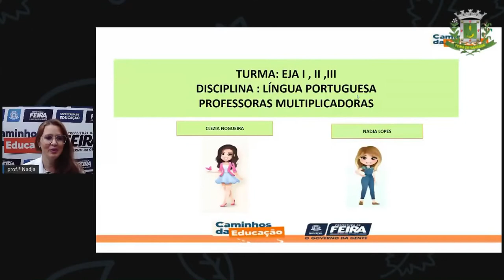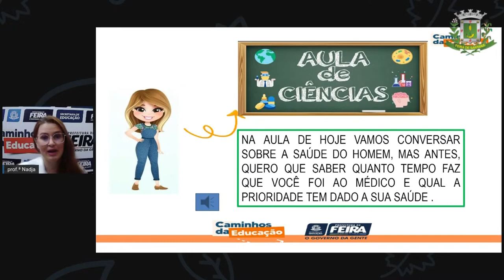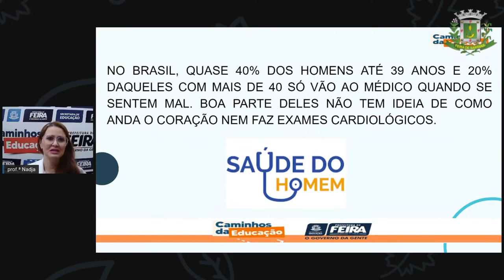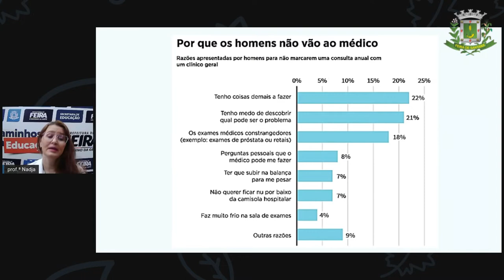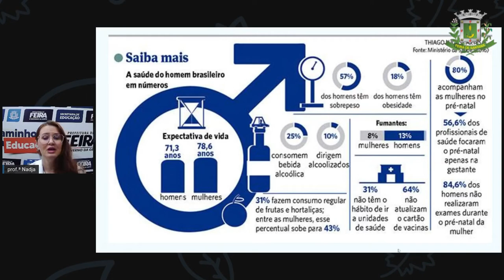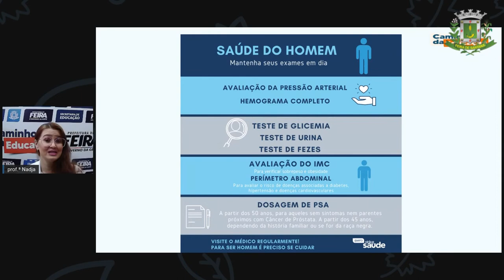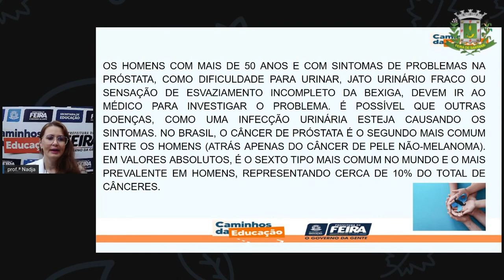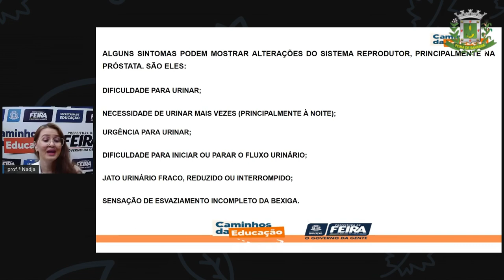1º SEG ESTÁG I E II AULA 21 CIÊN Saúde do Homem NADJA